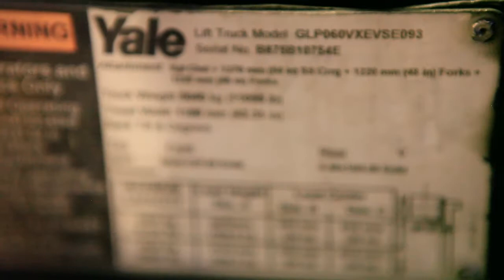Yale 2007 6k